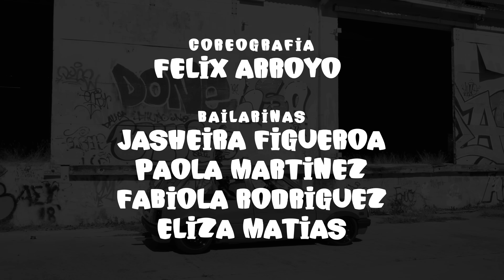Barbie Rican & Jamsha - Gaveta (video oficial)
Disponible ya en todas las plataformas digitales.

Aqui encuentras todas las paginas de Barbie Rican